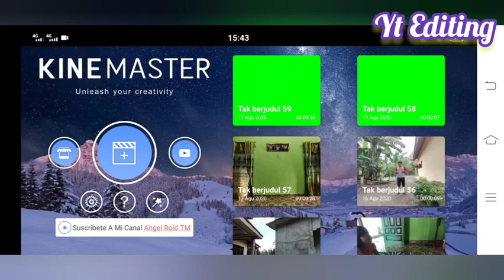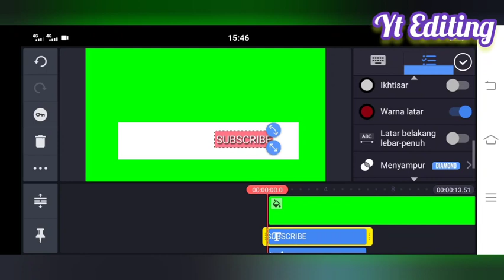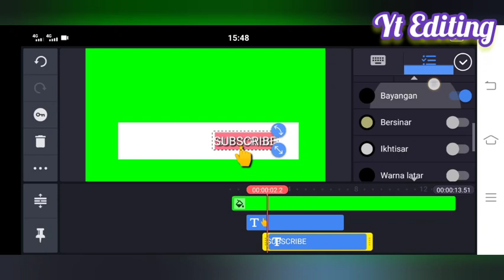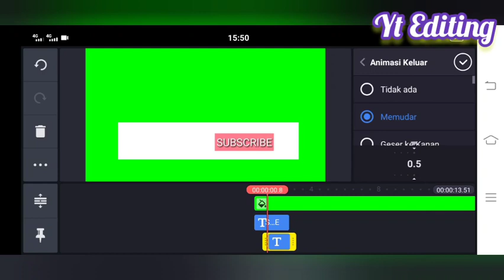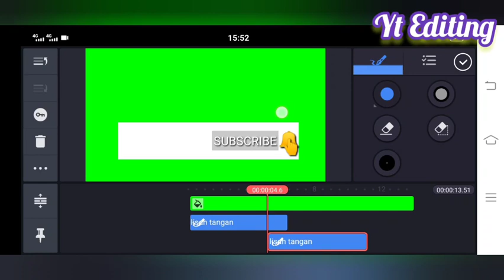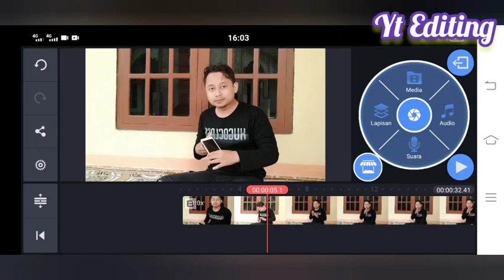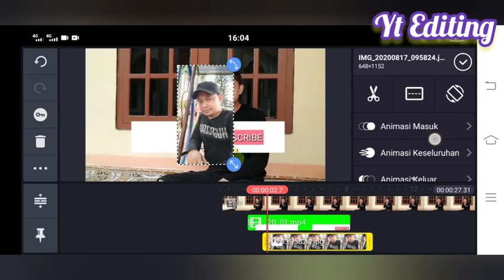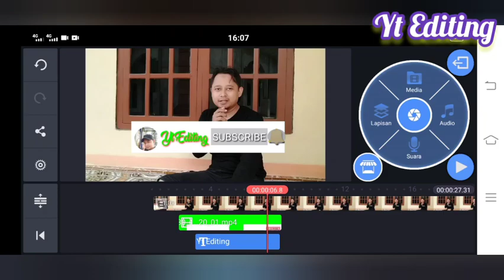Cara Membuat Animasi Tombol Subscribe